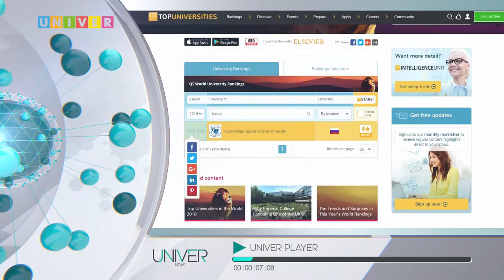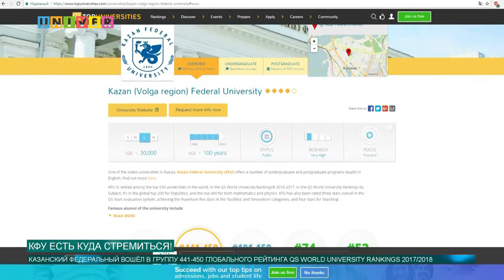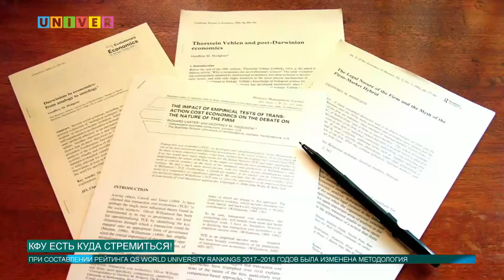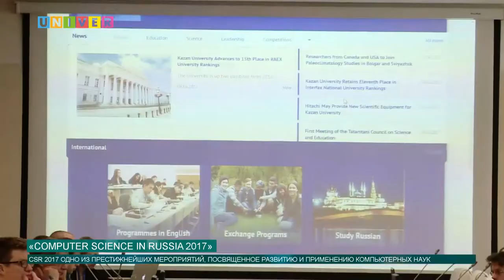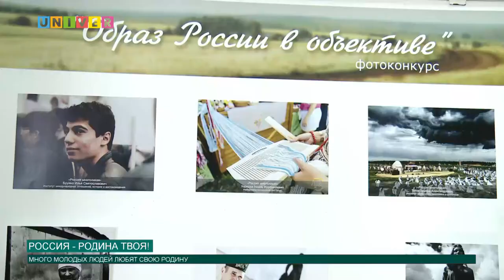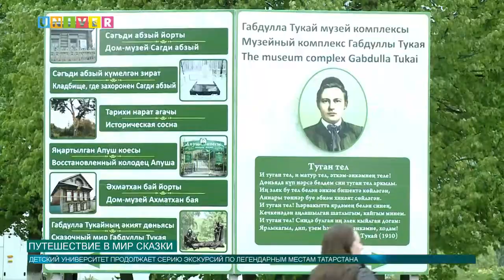Новости КФУ от 8.06.2017